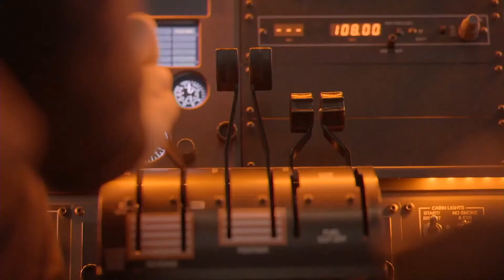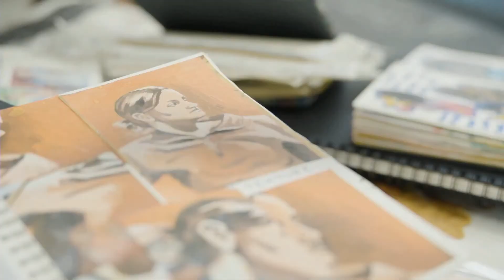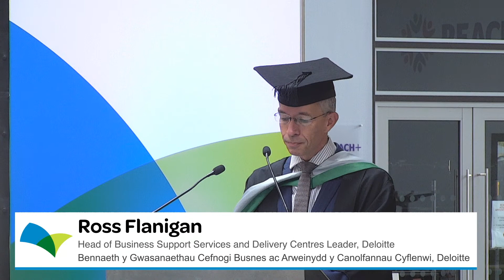CAVC HE Graduation 2022 | Seremoni Raddio AU CAVC 2022 - 11:00-12:00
The 2022 Cardiff and Vale College Graduation will be held on Saturday the 22nd of October at Cardiff and Vale College’s City Centre Campus and will provide an opportunity for Higher Education students, alongside families, friends and College staff, to celebrate their academic achievements in a traditional graduation-style ceremony.

Bydd Seremoni Raddio Coleg Caerdydd a'r Fro 2019 yn cael ei chynnal ddydd Sadwrn 22 Hydref ar Gampws Canol y Ddinas Coleg Caerdydd a'r Fro. Bydd yn darparu cyfle i fyfyrwyr Addysg Uwch, ochr yn ochr â’u teuluoedd, cyfeillion a staff y Coleg, ddathlu eu cyflawniadau academaidd mewn seremoni raddio draddodiadol.